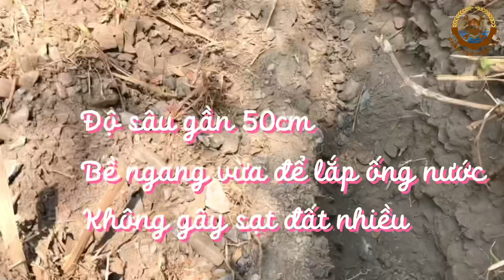Thiết bị đào đường lắp ống dẫn nước SHNT (Digging equipment to install water pipes for rural life)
Thiết bị đào rảnh lắp ống nước sinh hoạt nông thôn

Thiết bị này mỗi giờ có thể đào được 300 mét đất (có lẫn đá) để lắp đường ống nhựa dẫn nước SHNT. Trong khi nếu sử dụng lao động thủ công, mỗi ngày một người chỉ có thể đào tối đa 20 mét với giá thuê mướn từ 370 – 400 ngàn đồng/ngày.
Thiết bị này có 2 phần: Đầu máy kéo và thiết bị phay đất

Tùy theo yêu cầu công suất mà có thể thiết kế thiết bị đào đất phù hợp (đường kính từ 1,2 – 1,5 mét) với công suất đầu kéo (từ 70 – 120 HP).
Giá thiết bị phay đất là 130 triệu đồng (đầu kéo mua riêng, nếu đầu kéo công suất 70HP, giá khoảng 220 triệu đồng). Giá đào thuê là 20 ngàn đồng/mét.

Khách hàng có nhu cầu mua thiết bị đào đất lắp ống nước SHNT hoặc thuê đào đường để lắp ống nước, vui lòng liên hệ anh Dương Quốc Thái, Giám đống Công ty TNHH Cơ khí Quốc Thái (xã Hậu Mỹ Bắc B, huyện Cái Bè, tỉnh Tiền Giang. Điện thoại: 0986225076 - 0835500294)

Digging equipment to install water pipes for rural life
This device can excavate 300 meters of soil (with rocks) every hour to install plastic water pipes. While if using manual labor, a person can only dig up to 20 meters per day with a rental price of 370-400 thousand VND/day.
This equipment has 2 parts: Tractor head and ground milling device
Depending on the capacity requirements, it is possible to design suitable ground milling equipment (diameter from 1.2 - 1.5 meters) with a tractor capacity (from 70 - 120 HP).
The price of ground milling equipment is 130 million VND (tractor purchased separately, if the tractor has a capacity of 70HP, the price is about 220 million VND). The rental price for digging is 20 thousand VND/meter.
Customers who want to buy ground milling equipment or hire road digging to install water pipes, please contact Mr. Duong Quoc Thai, Director of Quoc Thai Mechanical Company Limited (Hau My Bac B commune, Cai Be district, Tien province).
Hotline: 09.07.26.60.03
Cảm ơn quí vị đã đồng hành và ủng hộ kênh Sáng Tạo Miền Tây